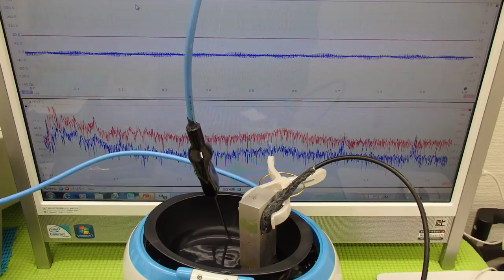対象物に伝搬する超音波振動の測定（超音波システム研究所 ultrasonic-labo）